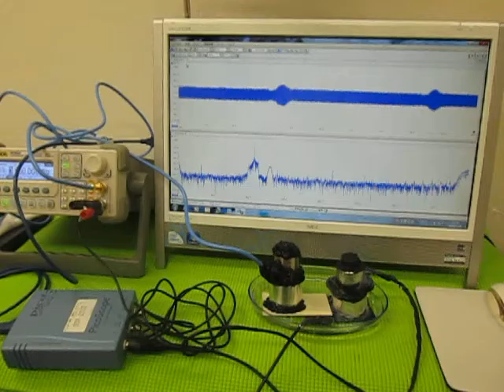超音波の組み合わせ発振技術 （超音波システム研究所 ultrasonic-labo）